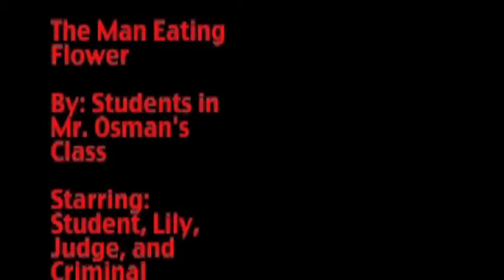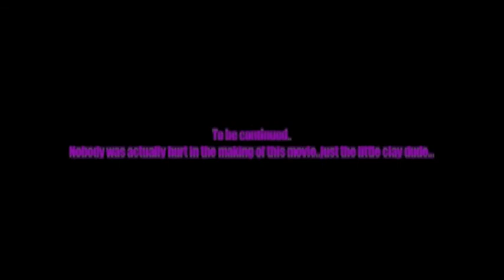The Man Eating Flower.m4v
This is a video one of my students made for their claymation assignment.